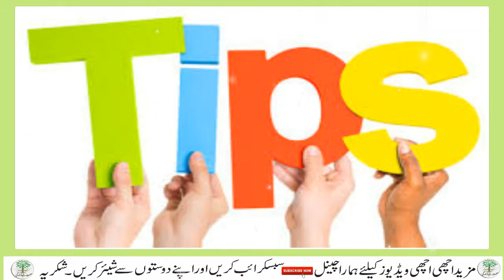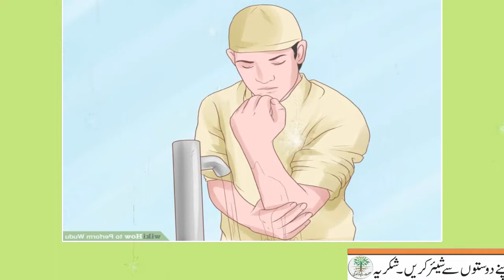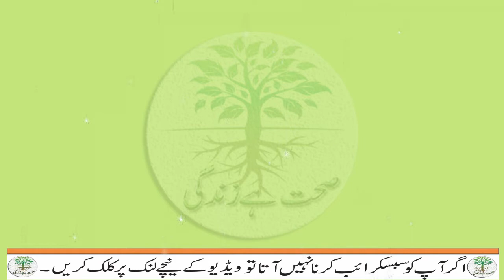Joron Ky Dard Ka Rohani ilaj | Ghutno Ki Pain Ka Nuskha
Aaj ki iss video main apko jismani dardon ka ruhani ilaj bataoun ga inshallah ap ko fida ho ga  ap yah video sari dekhain.
Thanks...